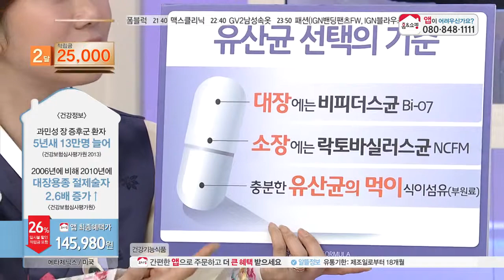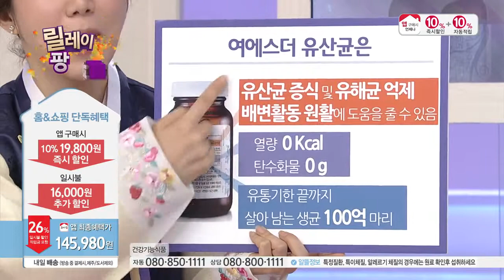[홈앤쇼핑] 여에스더유산균